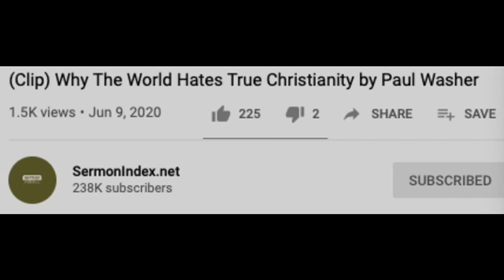How The Gospel Should Be Preached